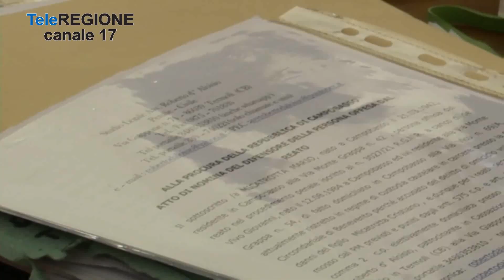Omicidio Micatrotta, in Aula i Carabinieri del Ris - 27/04/2023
Servizi TG | Omicidio Micatrotta, in Aula i Carabinieri del Ris | 27/4/2023